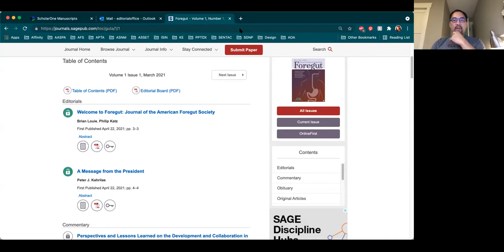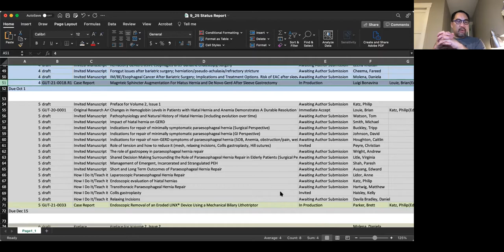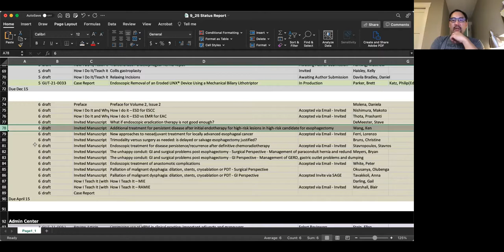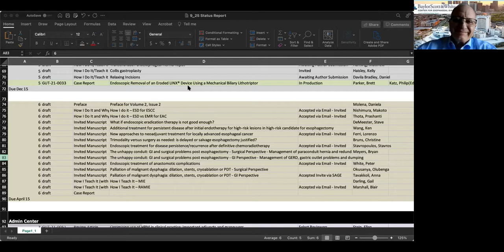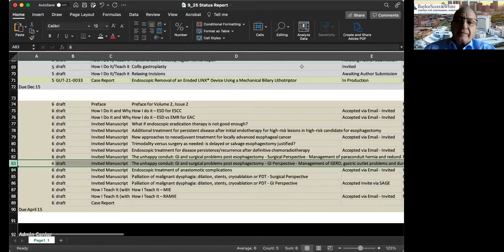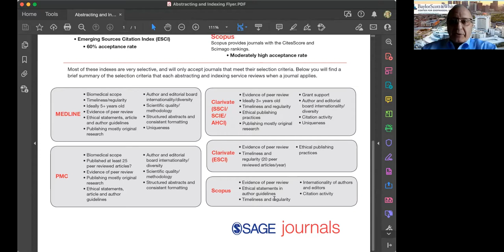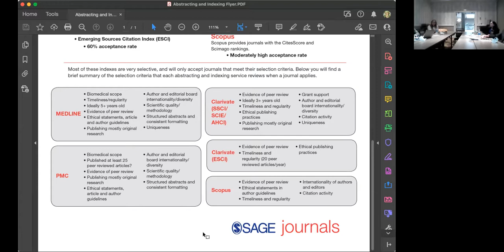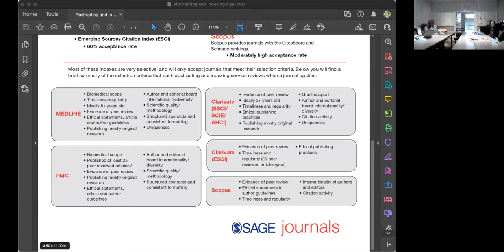AFS Journal Meeting LIVE from the AFS Conference - September 25th, 2021